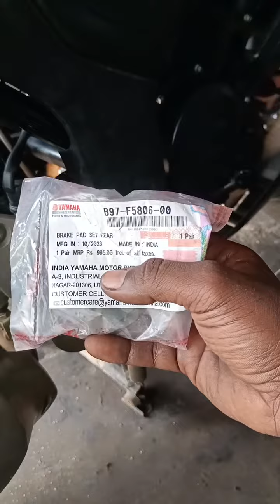Yamaha FZ bs6 disc pad யமஹா எபி சர்ட் டிஸ்க் பேட்